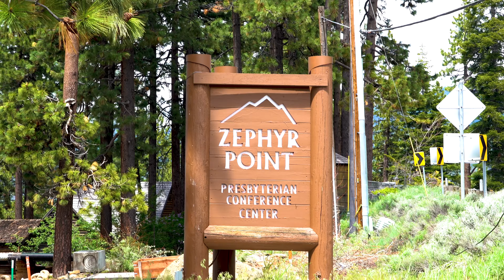2023 Diocesan Youth Retreat day #1